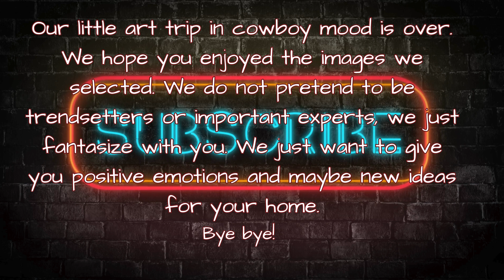Get the Wild West Vibe at Home with TV Cowboy.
Turning a black TV spot into a fun and colorful picture is easy. Two clicks and the miracle happens.
In this video, you can enjoy art images designed for viewing on the TV  screens.
All images are presented in a variety of interior design settings, providing ideas for successfully integrating TV images into your living space. You can view and evaluate our collection of TV art frame images by following this link